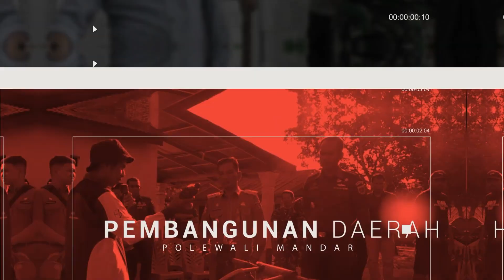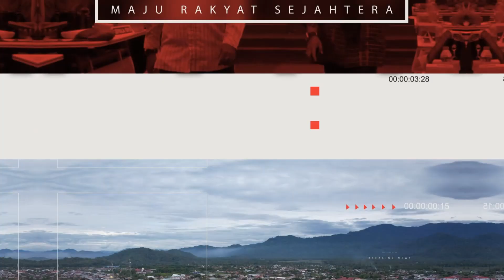Pemkab Polman Gelar Rapat Kegiatan Pelayaran dan Pengawasan Penumpang Internasional Tanjung Silopo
Pemerintah Kabupaten Polewali Mandar menggelar rapat monitoring
dan evaluasi kegiatan pelayaran dan pengawasan kedatangan/keberangkatan penumpang
Internasional Tanjung Silopo, bertempat di Ruang Pola Kantor Bupati Polewali Mandar, Senin, 19 Februari 2024.

Rapat monitoring dan evaluasi tersebut dipimpin langsung oleh Pj Bupati Polewali Mandar Drs. Muhammad Ilham Borahima dan dihadiri oleh Drs. Maddareski Salatin, M.Si  Kadis Perhubungan, AKBP Anjar Purwoko, SH, SIK, MH Kapolres Polman, Plh. Sekda Polman Dr. Agusnia Hasan Sulur, SP., M.Si, Muh. Jaun, S.IP, M.Si Asisten Pemerintahan dan Kesra Sekda Provinsi Sulbar dan perwakilan dari instansi vertikal.